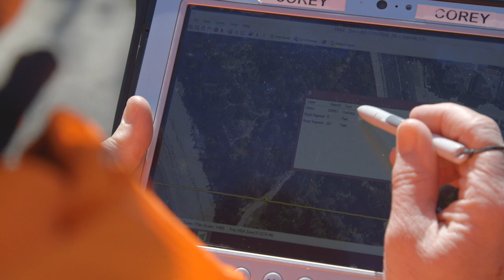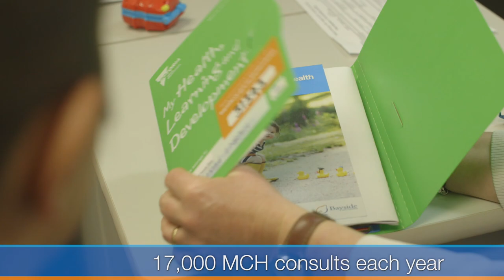BCC All in a day's work